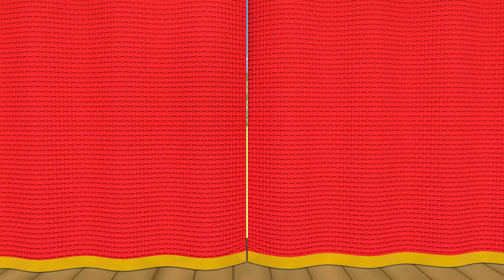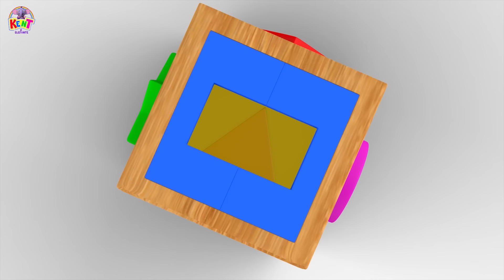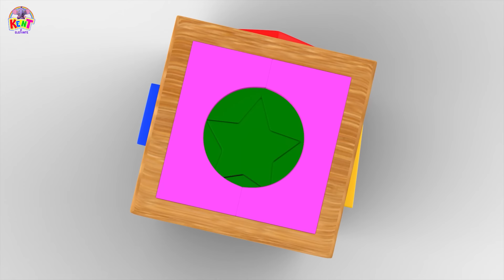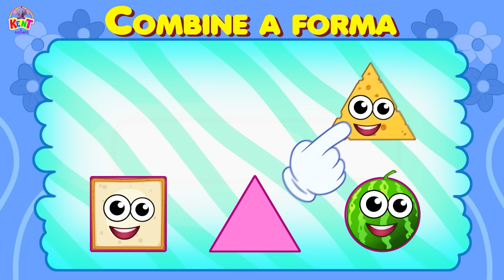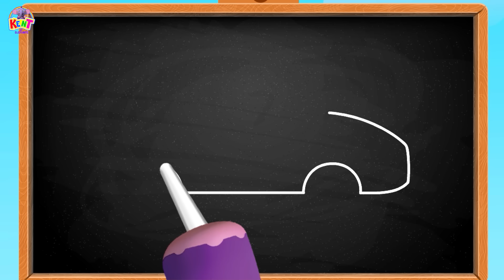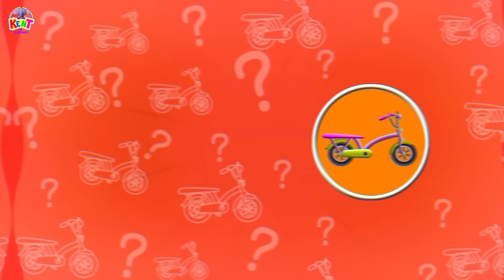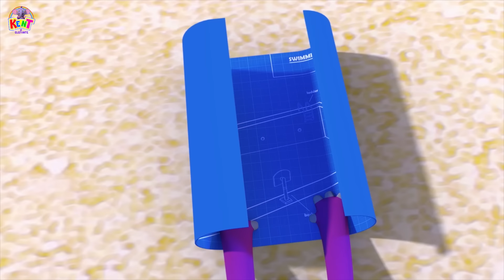Aprenda Formas e Cores com Kent | Desenhos Animados para crianças | Kent o Elefante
aprendendo formas e cores divertido com Kent! Kent está aqui com uma caixa mágica! Veja o que há dentro da caixa mágica e divirta-se com o desenho animado infantil

Assista às rimas de kent, o elefante, e vídeos de aprendizado para crianças para um ótimo aprendizado em casa.

aprendendo vídeos, vídeos educativos, educação para crianças,  vídeos para crianças, desenho animado, videos educativos, musica infantil, canciones infantis, musica para niños, pré-escola, animação infantil, elefante kent, kent o elefante

🐘 🌈 Sobre Kent O Elefante:
Kent o Elefante, é um spin-off do popular canal All Babies Channel. Kent é um elefante iluminadodo que adora fazer missões, caça ao tesouro e aventuras com seus melhores amigos Tim, Luke e Mumu, enquanto aprende muitos conceitos pré-escolares interessantes. Kent também gosta de cantar canções de ninar clássicas e canções populares! Então junte-se a ele e faça parte de sua diversão e emoção
jornada.

Se gostou não esqueça de curtir, compartilhar e comentar.